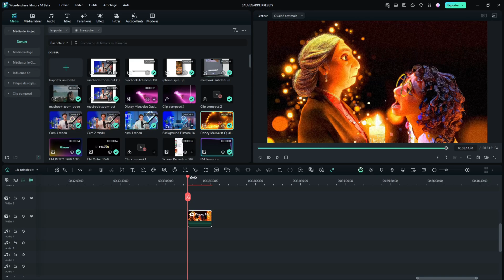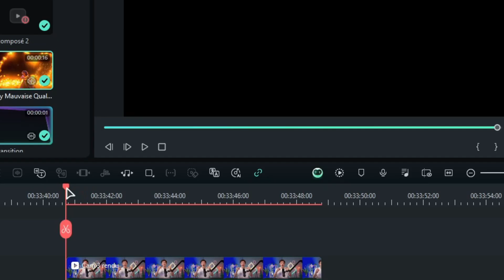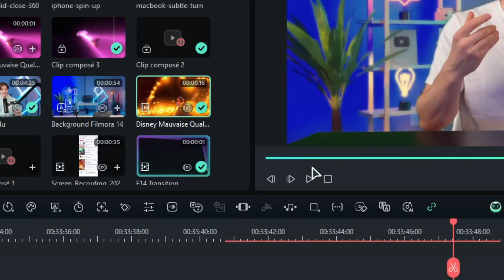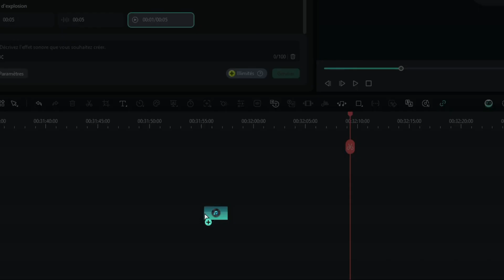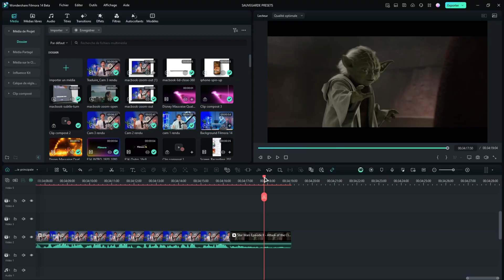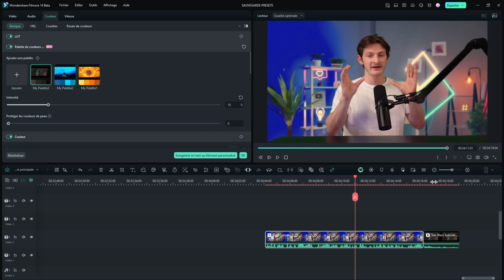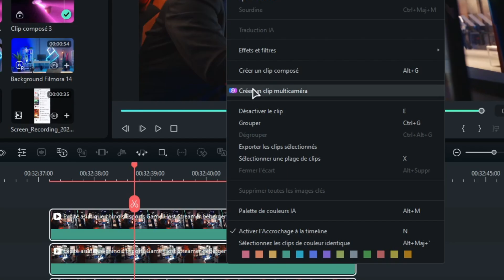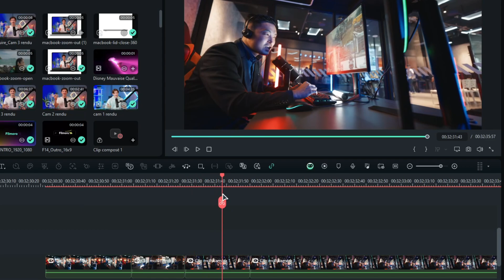5 Conseils et astuces de montage sur Filmora 14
➙ Dans ce tutoriel je passe en revue les 5 Conseils & Astuces de montage vidéo incontournables sur Filmora 14 ! Avec ce nouveau logiciel de montage vidéo gratuit, vous allez pouvoir utiliser les intelligence artificielle à pleine puissance pour vous assister dans vos montages vidéos !

Étapes de cette vidéo :
▸ 00:00 – Introduction
▸ 01:02 – AI Enhancer
▸ 02:17 – AI Lip-Sync
▸ 03:40 – AI Sound Effect
▸ 05:06 – AI Color Palette
▸ 07:04 – Multi-Caméra Editing
▸ 08:57 – Merci d’avoir regardé !

✔️Téléchargez Filmora